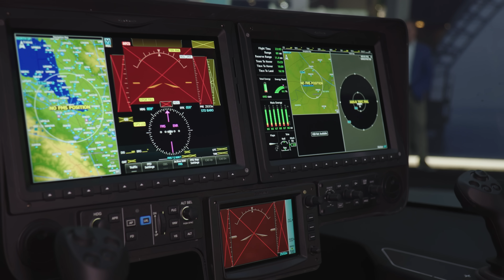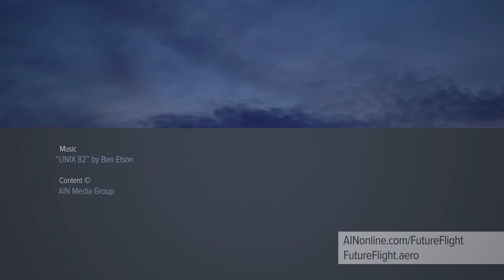Archer Aviation Launches eVTOL Aircraft Flight Trials in Abu Dhabi – FutureFlight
The first flight by one of Archer’s four-passenger Midnight eVTOL aircraft in Abu Dhabi is expected to help clear the path towards the launch of commercial flights. Like other eVTOL pioneers, the Archer team has its work cut out to complete certification of a new class of electric aircraft.